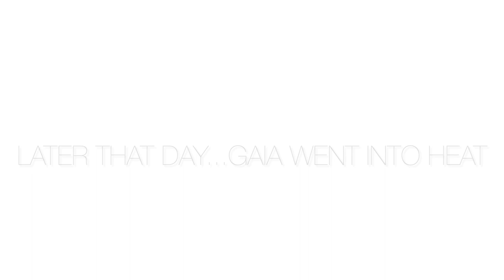This is a trio I didn't plan! Breeding Season Love Triangle 🤨